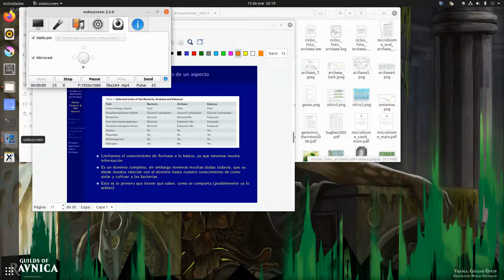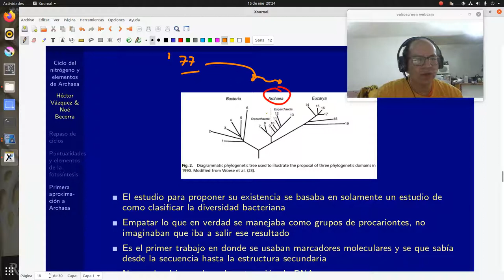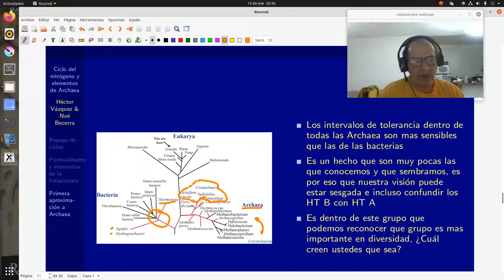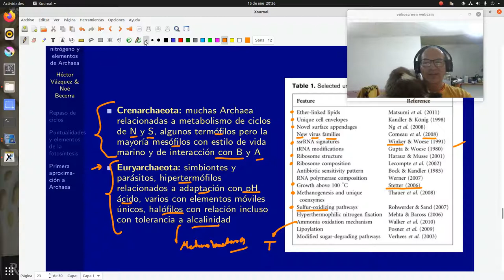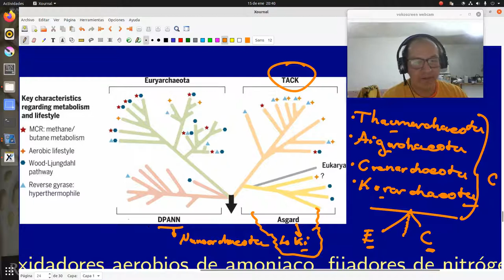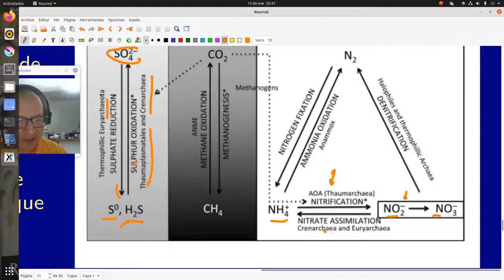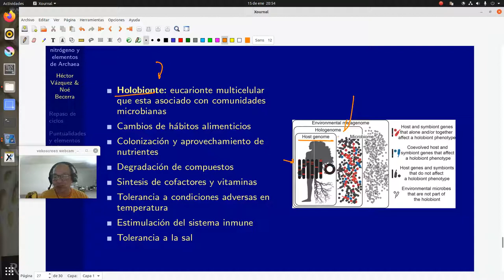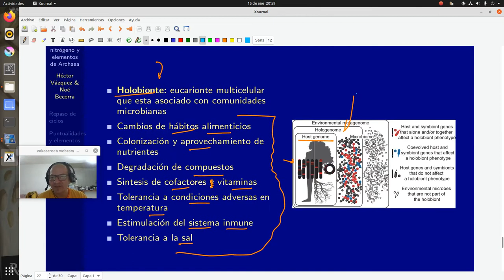Platica de divulgación: Archaea y grupo TACK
Hola chicos:
en este video les comparto algunos de los datos que podrían de ser de su interes para empezar con el estudio de Archaea, ese otro dominio de procariontes